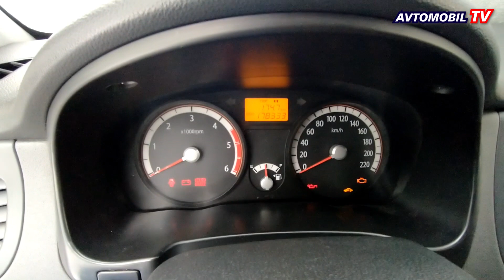Güclü Qar Yağıb,Avtomobil Donub - Şaxtalı Havalarda NƏ ETMƏLİ ?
Qarlı və Şaxtalı havalarda hansı qabaqlayıcı tədbirləri görmək lazımdır ? Avto Ekspert Elvin Hüseynov izah edir.Soyuq havalarda adətən dizel mühərriklər çətinliklə işə düşür,lakin qabaqlayıcı tədbirlər öz təsirini göstərir